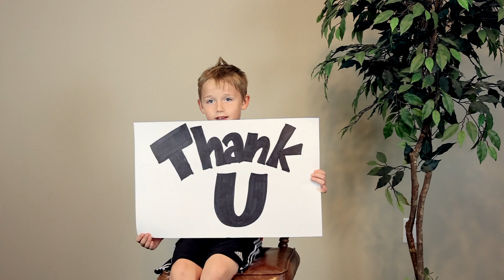Pastor Appreciation Day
The congregation of St. Joe General Baptist Church shares a few reasons why they appreciate Brother Jonathan and Sister Angie.

2021